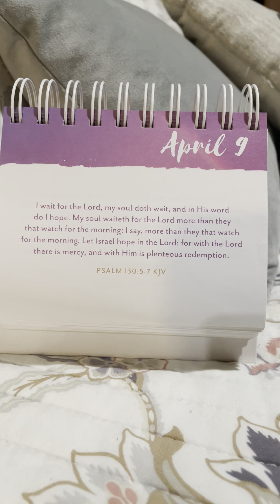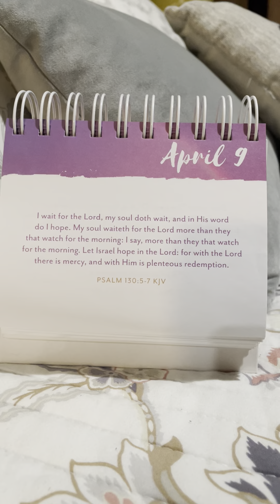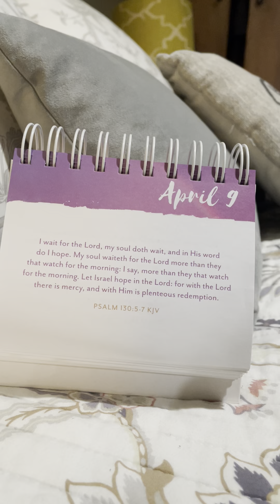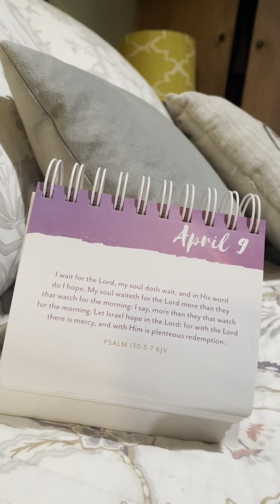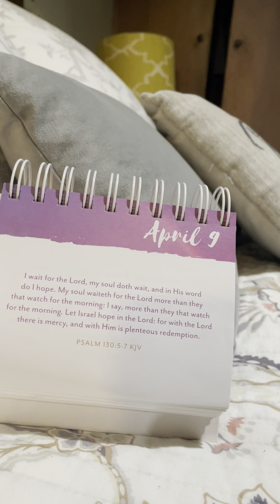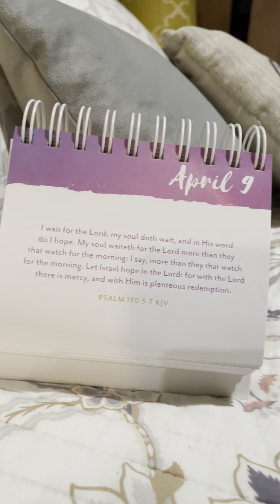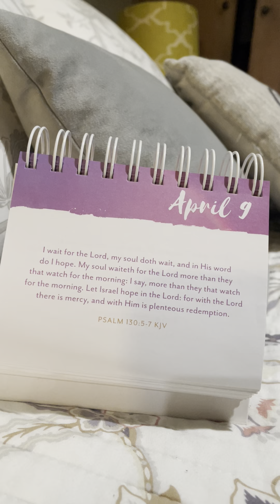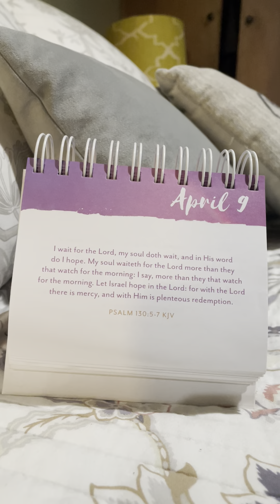Pray with me